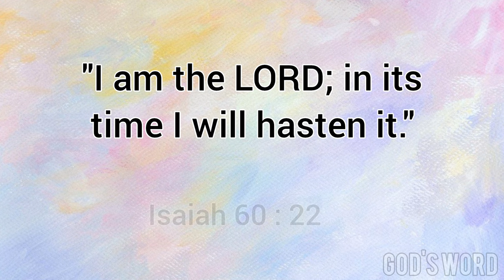Word of God and Prayer for the Day: Isaiah 60:22